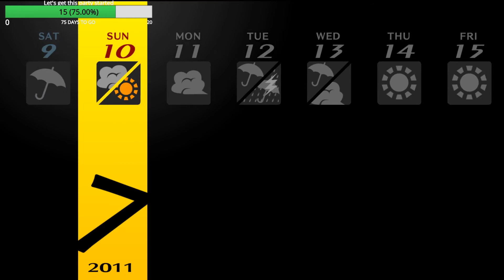Persona 4 Golden - EP 53 (Let's Stream Archive)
Strife and Harmony plays Persona 4 Golden

Wrapping up the last few things before the next story beat drops. Adrian starts yet another new job.